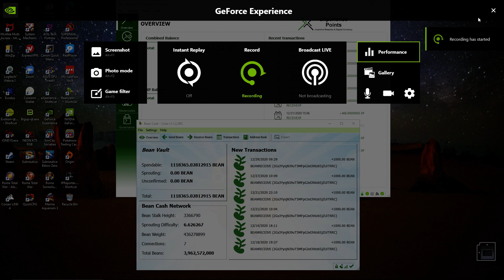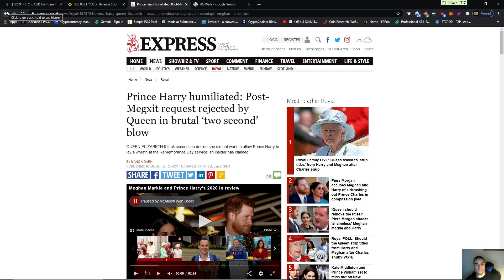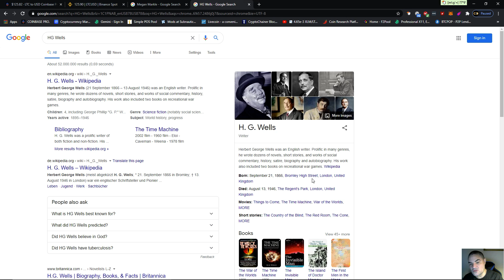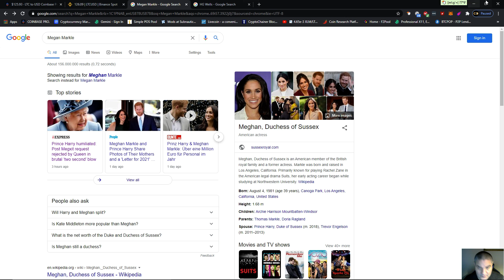Veganism KILLS. Veganism a guide to a Darwin award.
Veganism KILLS: Exposing Veganisms fraud. A vegetarian or vegan diet may be increasing the likelihood of depression, a US-based study suggests. People with a plant-based diet were twice as likely to take prescription drugs for mental illness and nearly three times as likely to contemplate suicide.
Veganism how it's just a tool of subjugation.